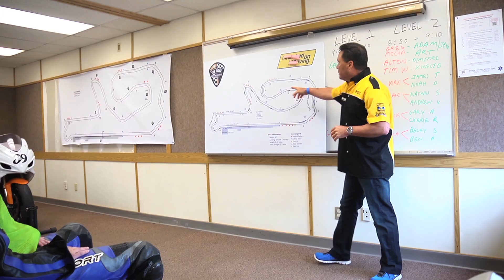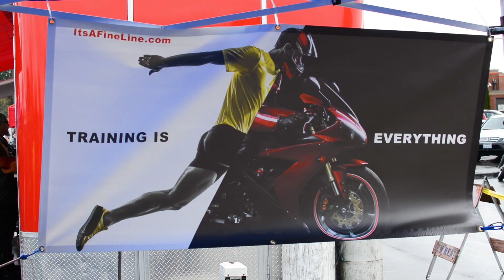WTSC Message to riders Final